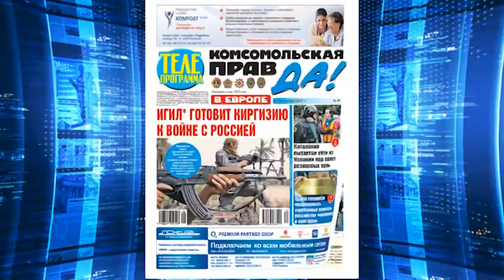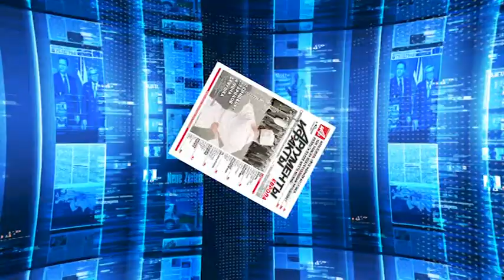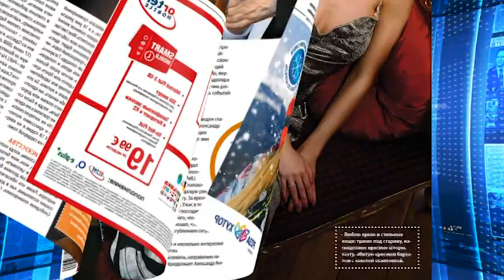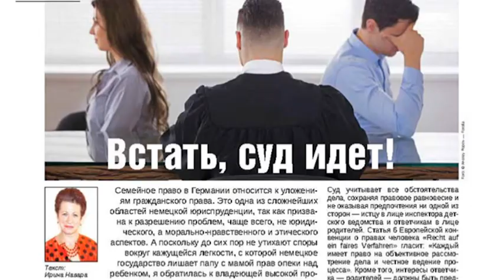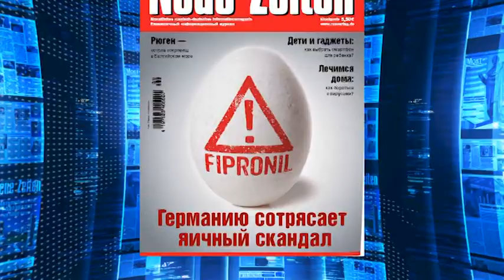Пресс-обзор, 5 октября